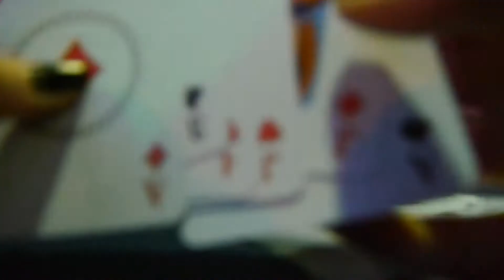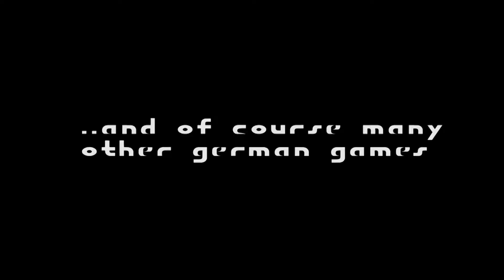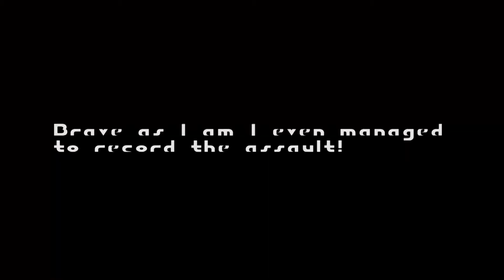German Dev. Awards& A Dog Who Wanted to Kill Me [Deutscher Entwicklerpreis 2013]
► I had an awesome evening in Düsseldorf- Games everywhere!!

► If you liked or disliked my video, just leave a comment- I would love to respond ;)

► I used the Panasonic Lumix GH2 to record

Music